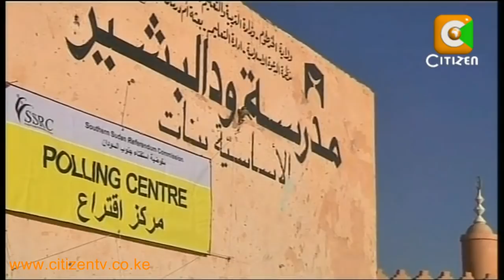Abyei and Khartoum Situation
Tension is high in Abyei just a day after 9 people were reported killed in the region. However Sudan ambassador to Kenya, Majok Guendong has sought to assure Sudanese Nationals that the deaths will not affect the referendum process. This, even after Misseriya herdsmen involved in clashes in Abyei claim they acted in self defence after coming under attack from the Southern Sudanese army. Meanwhile, voting in the north, especially in Khartoum, has been lacklustre with most polling stations recording low turnout, but in Kenya turn out has been impressive. Willis Raburu has the details.